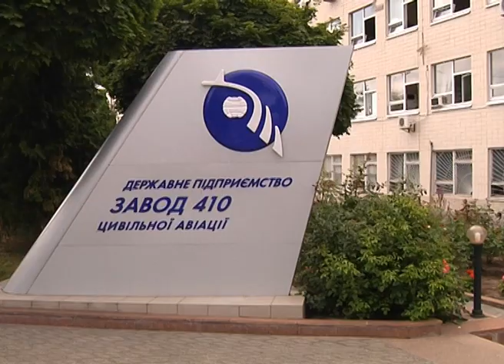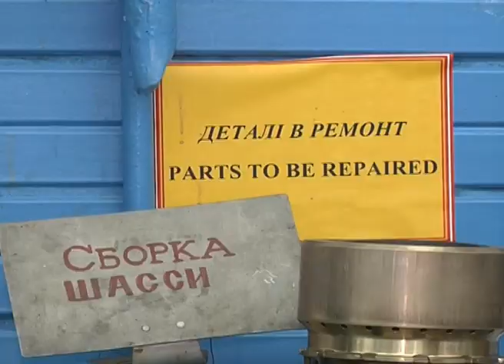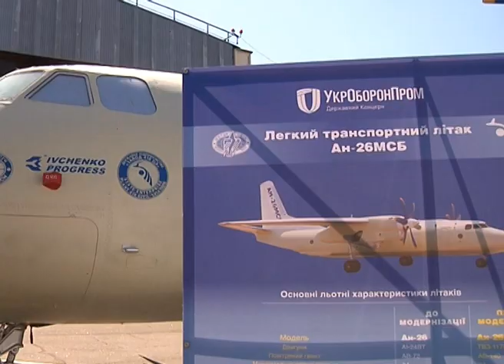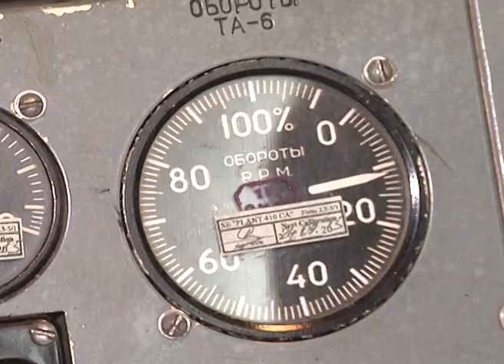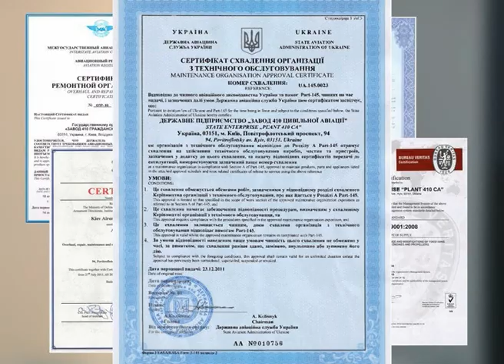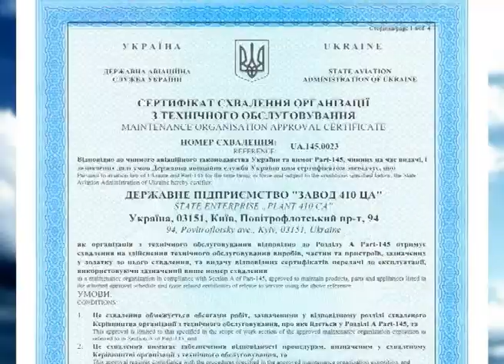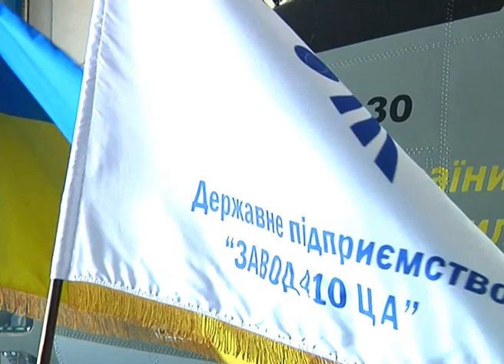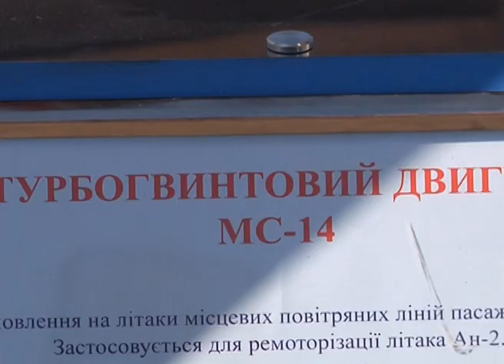ДП "ЗАВОД 410 ЦА".Фільм про діяльність